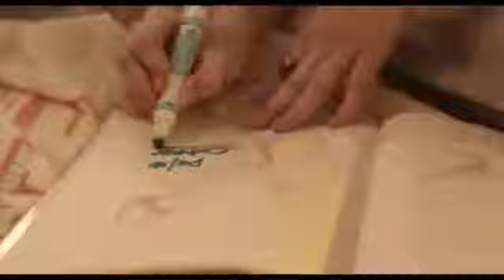FLOWER Official Red Band Teaser Trailer (2018) Zoey Deutch, Adam Scott Drama Comedy Movie HD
A sexually curious teen forms an unorthodox kinship with her mentally unstable stepbrother.